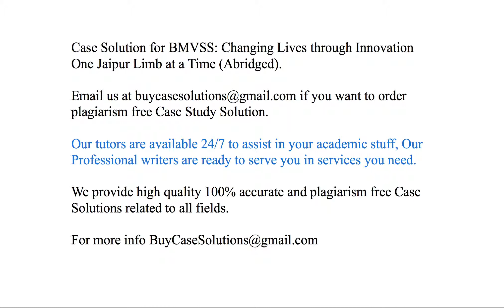Case Solution BMVSS Changing Lives through Innovation One Jaipur Limb at a Time (Abridged)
BMVSS Changing Lives through Innovation One Jaipur Limb at a Time (Abridged) Case Study Analysis & Solution

BMVSS Changing Lives through Innovation One Jaipur Limb at a Time (Abridged) Case Solution & Analysis, Case Study Solution. Every Solution is prepared from scratch, top quality, plagiarism free.